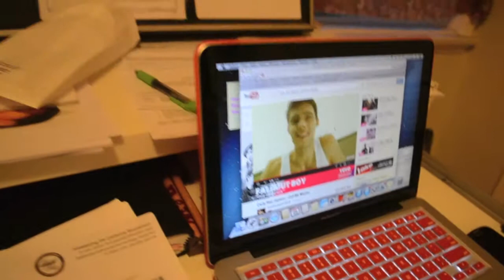4yr Old Rihanna Jane Campbell aka Fly Yung Ri is a STAR IN THE MAKING!!!!!!!!!!!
I always catch my daughter singing and dancing when no one is around she is really shy so she would never let me record but I caught her in a good mood and she wanted to expose her raw talent check her out and be on the look out for her years to come kR@zY